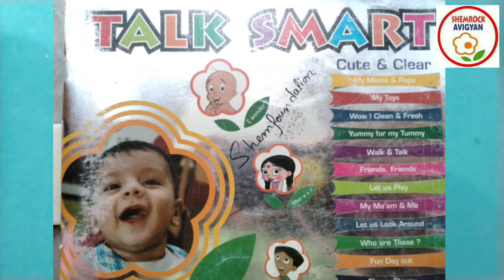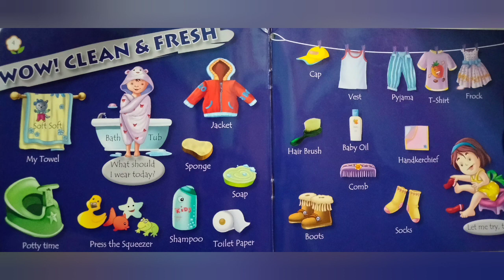ShemLessons (Talk Smart-3,4)